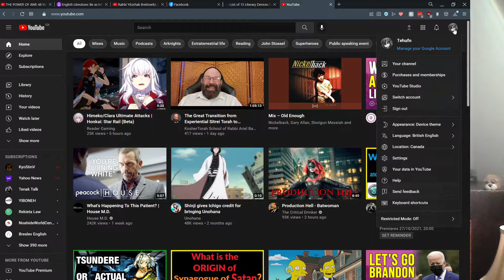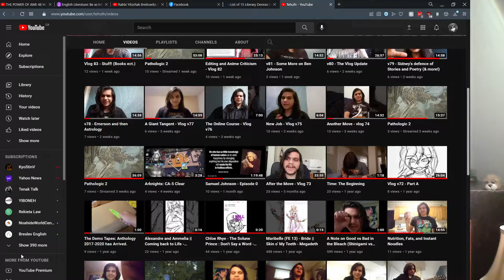Vlog 87 Part II: Course Intentions - Be Entertaining!